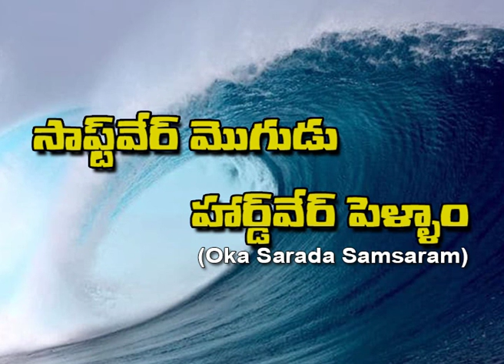comedy serial సాఫ్ట్ వేర్ మొగుడు.. హార్డ్ వేర్ పెళ్ళాం - పార్ట్ 11 - hilarious comedy serial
Star Dreams Media is the only channel which entertain you and your total family with comedy, sentiment and love stories.